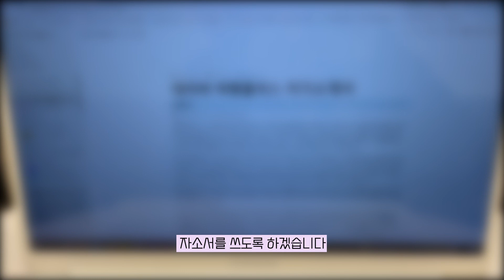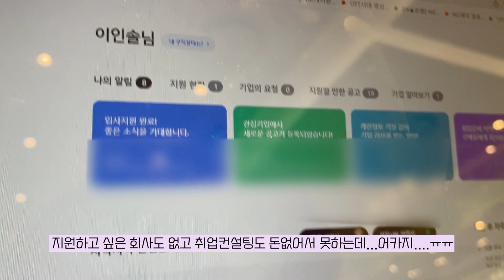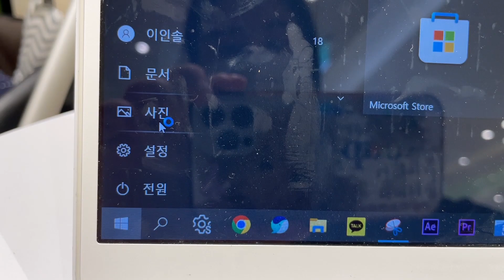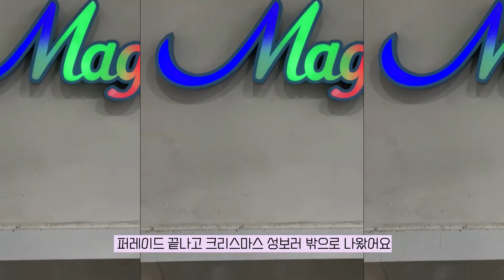취준 11개월만에 여행영상PD로 인턴 취업 성공! 취준생활부터 취업까지! 취뽀 브이로그 (with. 면접후기)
축하해주세요!!!

인소리야 일상이 궁금하다면?